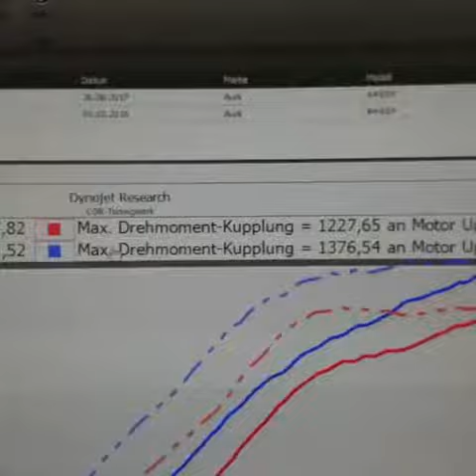1400HP TURBOTECHNIK Audi S4 B5 3.0 V6 BITURBO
Mon Snap : Cars-dream